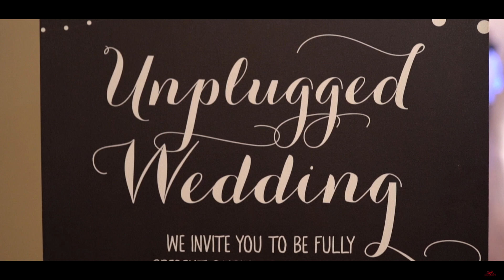CLARA & JET WEDDING HIGHLIGHT ORLANDO FL